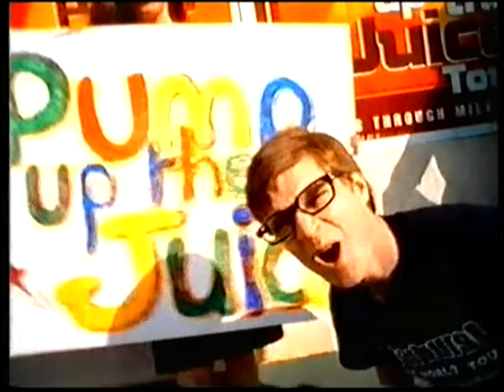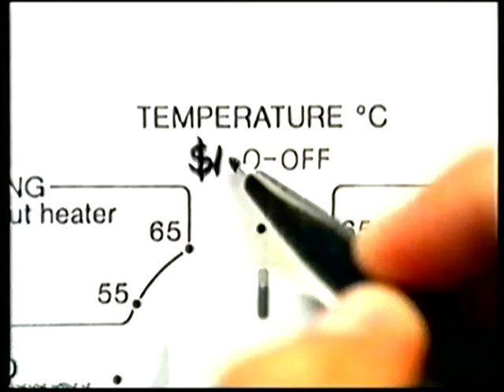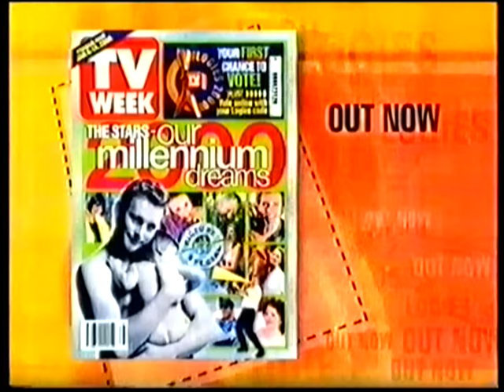Channel 9 Perth Commercials 2000 Part 4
Here are some commercials from Channel 9 Perth in Western Australia from January of 2000.